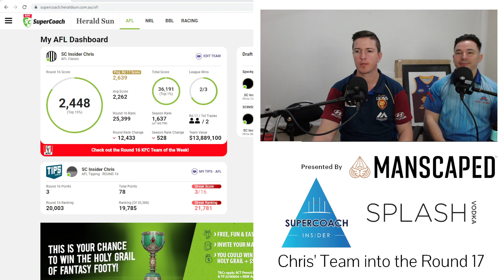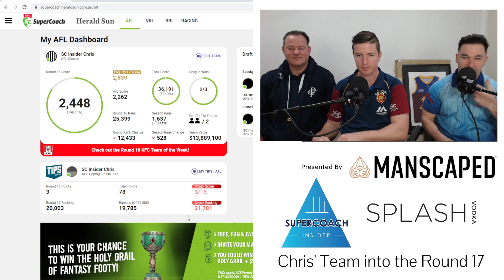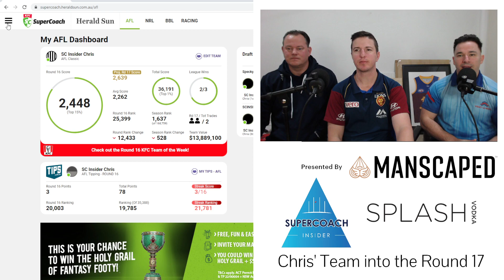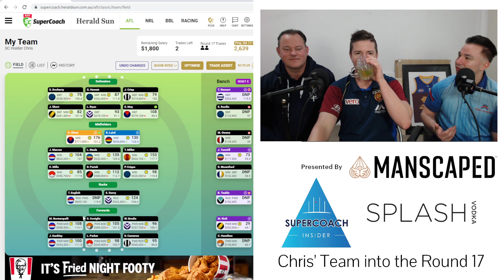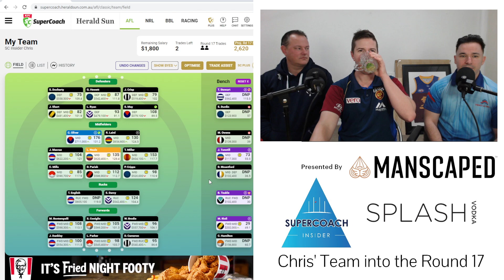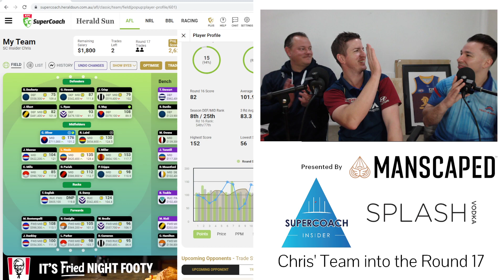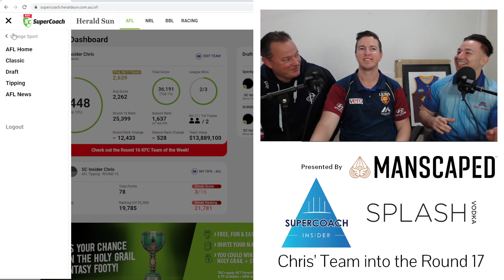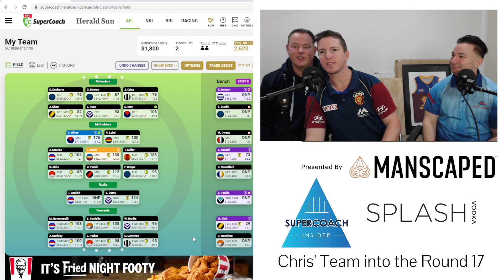AFL Supercoach - Chris' SPECIAL team discussion into Round 17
Manscaped.com

Welcome to a new and improved Supercoach Insider for the 2022 AFL Supercoach season. Join us for stats, trends, banter and opinions as we focus on AFL Supercoach standard and draft. We appreciate all things banter, sports and fun!

We are available on most major podcast mediums including;
Itunes, Spotify, Google Podcast, Tune In, PlayerFM, Podbean and Stitcher!